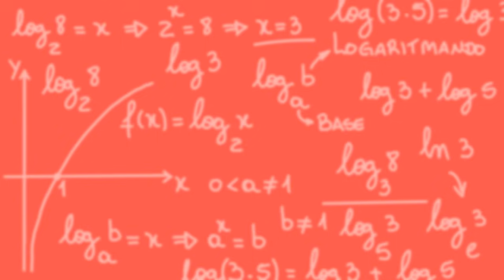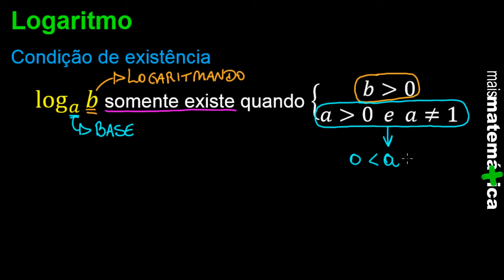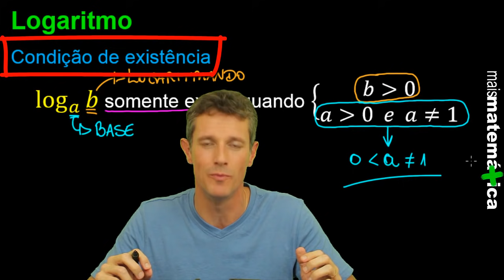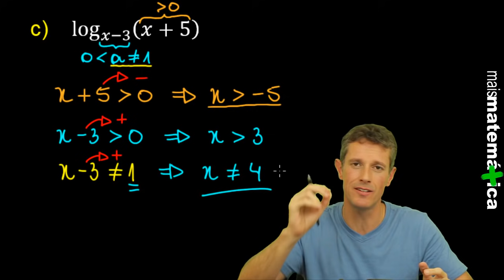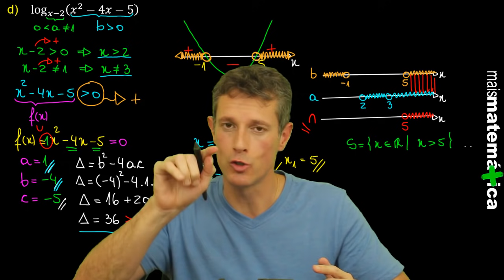Logaritmo: Condição de Existência (Aula 3 de 14)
Olá Pessoal! Essa videoaula sobre logaritmos aborda a sua condição de existência. A base do logaritmo e o seu logaritmando devem ser números positivos e a base também deve ser diferente de zero. Tudo isso é abordado nessa aula através de inúmeros exemplos. Bons estudos!